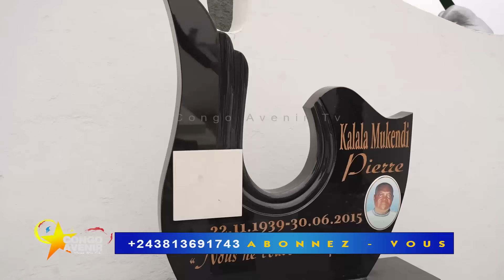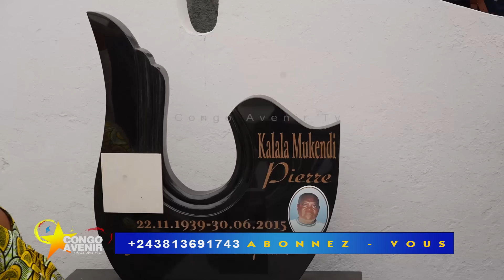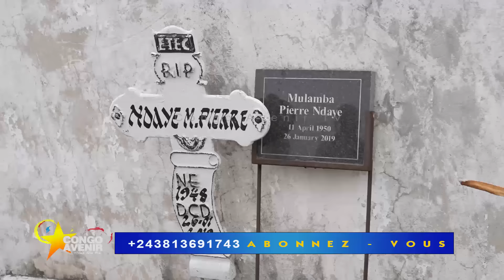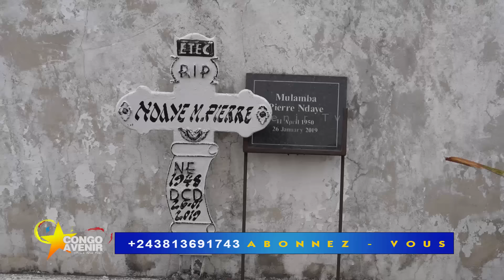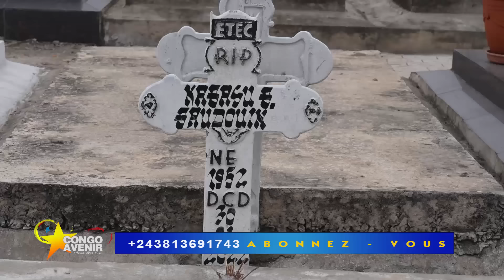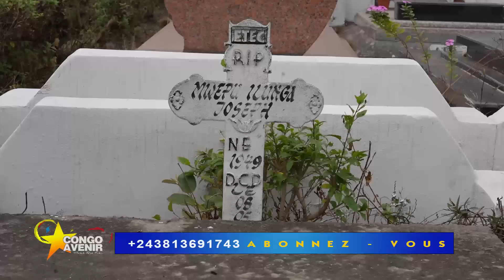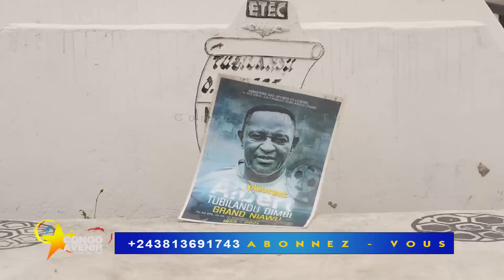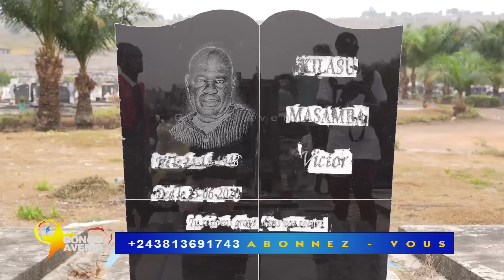🔴LES ANCIENS LÉOPARDS CHAMPION D'AFRIQUE 1974 ONT RENDU VISITE A LEURS COÉQUIPIERS DÉCÉDÉ